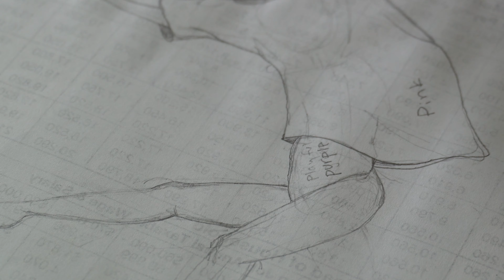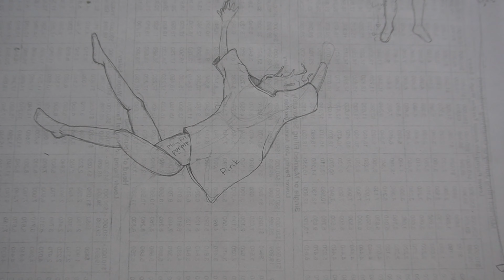Paint with Me! Watercolor Illustration Created from Imagination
Hello!
Lately my mood has been low, and art helps revive my energy back to normal again. I thought of this composition when I was swimming in the pool with my grandmother's shirt on. The shirt moves on its own and feels heavier when it's underwater, which is kind of fun to swim with!
I am hard of hearing, so I hope the audio is okay.
I used only one color for the blue, I had bought the watercolor pan many years ago so I am unsure what the color is, but I believe it's Winsor and Newton's professional grade watercolor "Prussian Blue". I'm not 100% sure it's Prussian Blue, but I often buy that color so it's likely to be that color.